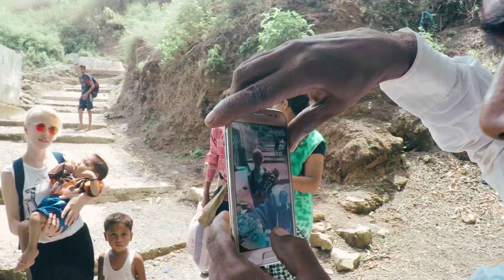Himalaya Trip 2017. Путешествие в Гималаи. Долина Тапован.